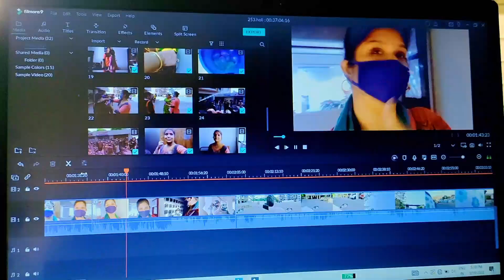Our Preparation For Guests | Surprise For Mistu | Hindi Vlog | Rina Life Is Beautiful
Hello friends, this is my Friday  Vlog. I am a Lifestyle vlogger, thanks for visiting my channel. I hope you enjoy this video.

Thank you so much friends for watching. Keep watching and thanks a lot.

About our channel:
Our Channel "RINA # Life is beautiful" is all about cooking, travelling to beautiful locations, beautiful ideas, make up, looks, daily activities, Kids daily routine, special food on occasion/ festivals. All these are part of our Beautiful Life which you can enjoy with us.

Please take proper & necessary measures before using any of the products used in this video. As we are not responsible for any side effects or loss. While making the videos, we have taken necessary precautions but still, we are responsible for any harm or damage might cause for trying the same. Please do take professional advice from experts on the topic.